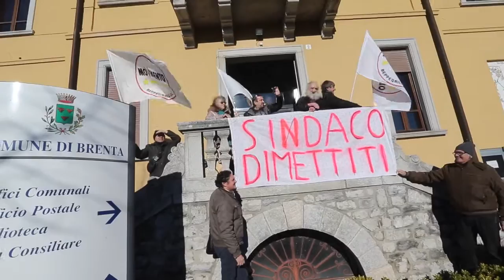Presidio M5S in comune per le dimissioni del sindaco Ballardin - Brenta